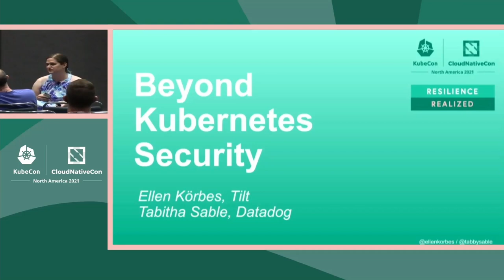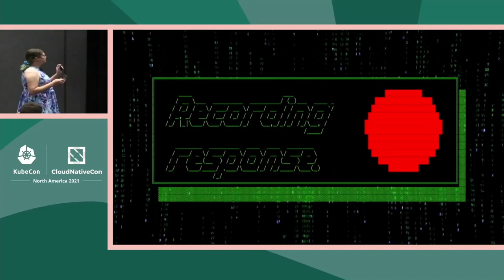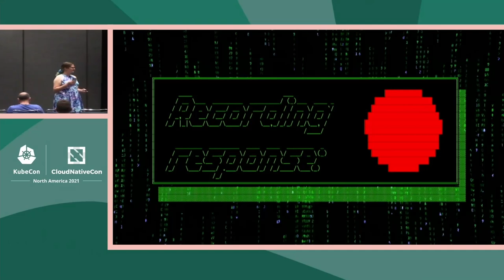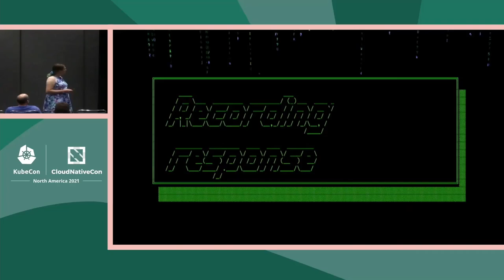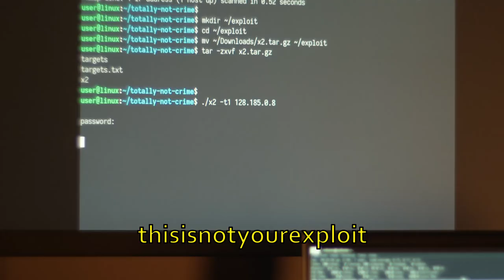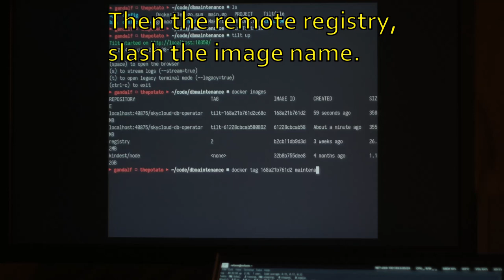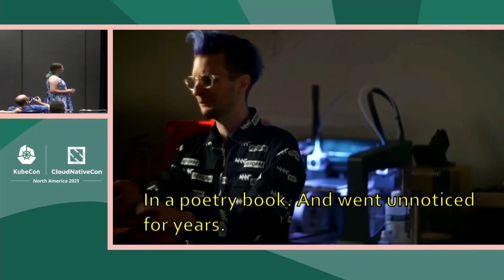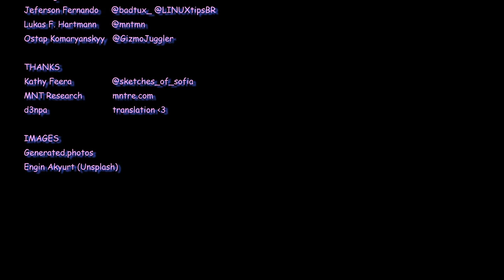Beyond Kubernetes Security - Ellen Körbes, Tilt & Tabitha Sable, Datadog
Kubernetes is "the universal control plane," a "platform to build platforms," and its utility is more than just improved deployment and scaling. Your Kubernetes environment can support you as you level-up your security practices. In this blockbuster action thriller, Tabitha and Ellen will hack and defend Kubernetes for your education and amusement, including both commonplace and advanced attacks. They'll show ways Kubernetes can help you level-up your response to today’s challenges, including software supply chain issues. You'll leave inspired and ready to think beyond Kubernetes security.